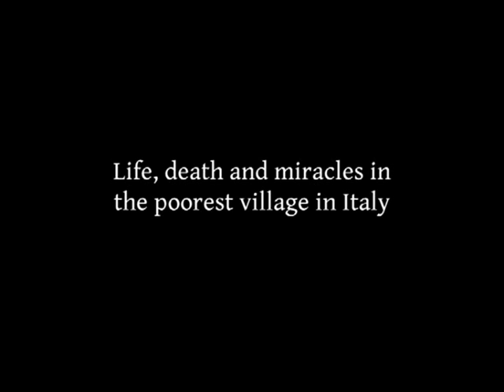Nardodipace, Calabria (english trailer)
FULL ENGLISH-LANGUAGE DVD VERSION

SYNOPSIS
Official statistics published on the major national newspapers in 1989 proclaimed Nardodipace the poorest municipality in Italy.
The village is located in the middle of the region Calabria - the poorest among Italian regions - and its territory and economy have been affected by a series of floods in the past few years. It suddenly became a national case, regularly rousing the interest of press and television.
In spite of these extreme aspects the case of Nardodipace is not isolated, for it is the emblem of the condition characterizing an entire area of Italy: systematic destruction of peasant civilization, organized crime suffocating any economic enterprise, absence of the State, and the desperation of the youth who are still compelled -- as happened one century ago -- to emigrate in order to gain a life perspective.
The point is that poverty, in one of the wealthiest nations in the Western world, no longer means hunger or lack of hygienic infrastructures, but the impossibility of building a more decent and more righteous life.
This film tells the story of the constantly unfulfilled hopes of Nardodipace and the rest of Southern Italy, of the courage and generous illusions of its inhabitants, and of the many betrayals committed by politics and history.
Today, in the quarters of the village, among old and young, the feeling of the end of a world is palpable, along with the blurry expectation for something that can miraculously reverse the situation. The ancient legend is still told whereby some brave villagers walked in the wood to look for a wonder broody hen and her golden chicks. When she leaves they remain even more desperate.
Yet, at a time when the reasons of global economy have definitively upset the planet's balance, the pictures of this village condemned to a slow extinction and the last testimonies of a civilization that has been able to precariously coexist with a harsh and beautiful nature for centuries can still have the strong impact and irresistible charm of a lost world.

CAST
Antonio Cavallaro, Salvatore Tassone, Antonio Demasi, Sharo Gambino, Danilo Franco and Alfonso Carè.

CREW
Massimo De Pascale (director), Francesco Scura (producer), Massimo De Pascale and Chiara Bellini (research), Massimo De Pascale and Antonio Cavallaro (story outline), Antonio Cavallaro and Danilo Franco (consulenza storica), Roberto Salinas, Elio Gentile and Nicola Paoli (camera operators), Roberto Salinas (director of photography), Marco Saveriano (sound engineer), Chiara Bellini (editor), Antonello Ricci, Roberta Tucci and Francesco Ienco (music), Fabrizio Grippi (production accountant).